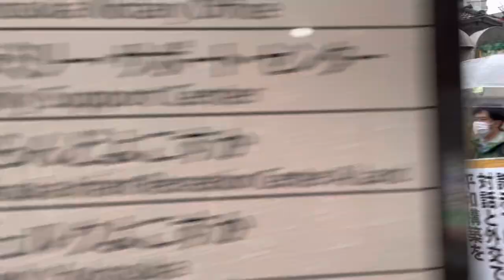ヨコスカ月例デモ③ 2023.3.26